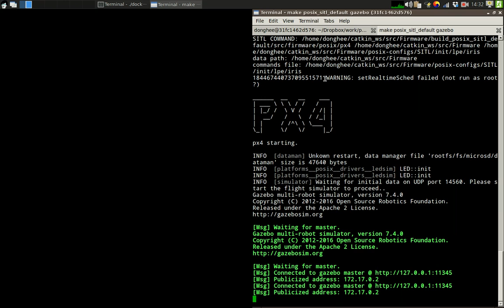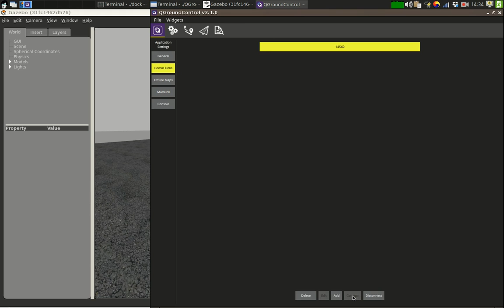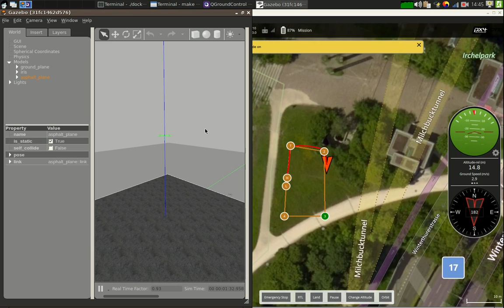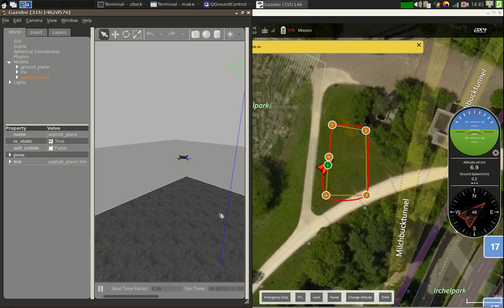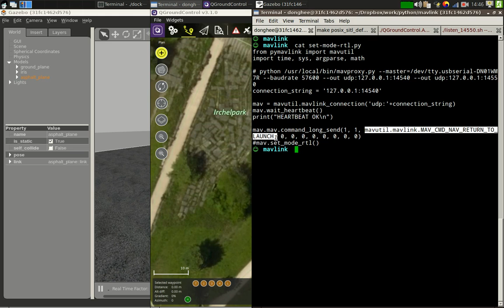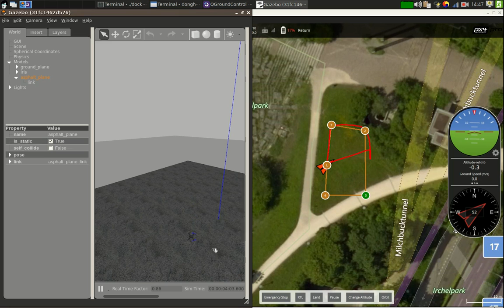Send RTL command to PX4 on gazebo using pymavlink